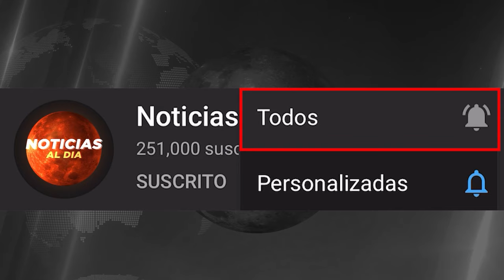NOTICIAS de VENEZUELA hoy 10 de DICIEMBRE 2023, Noticias De Venezuela Hoy Última Hora 10 SEGUROS HOY